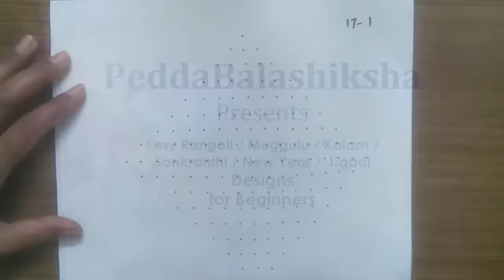Ducks n Floral Pongal | Sankranthi | Ugadi Rangoli | Muggulu | Kolam Design - 351 (17x1 dots)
Quick & Easy Step by Step Ducks and Floral Rangoli / Muggulu / Kolam / Mandana / Chaookpurna / Alpana / Aripana / Chowk pujan / Muggulu / Golam kolam / Kalam / Ugadi / Dasara / Dewali / Sankranti Designs for Beginners.

Rangoli, also known as Kolam or Muggu, is a folk art from India in which patterns are created on the floor in living rooms or courtyards using materials such as colored rice, dry flour, colored sand or flower petals. It is usually made during Diwali (Deepawali), Onam, Pongal and other Indian festivals. They are meant to be sacred welcoming areas for the Hindu deities generation to the next, keeping both the art form and the tradition alive.